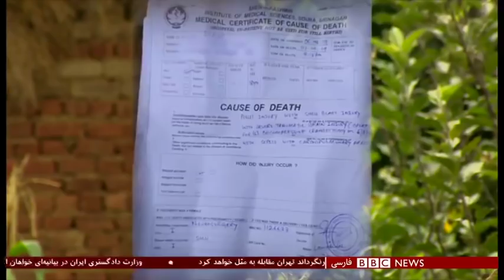اخبار ساعت شش عصر- دوشنبه - ۲۵ شهریور